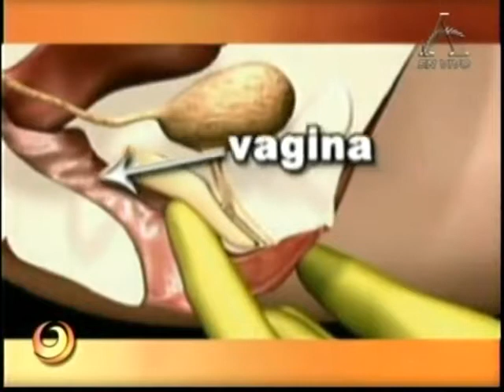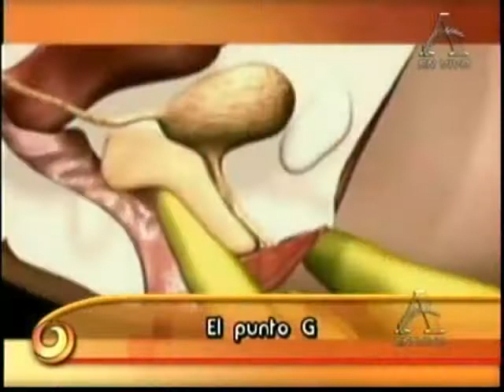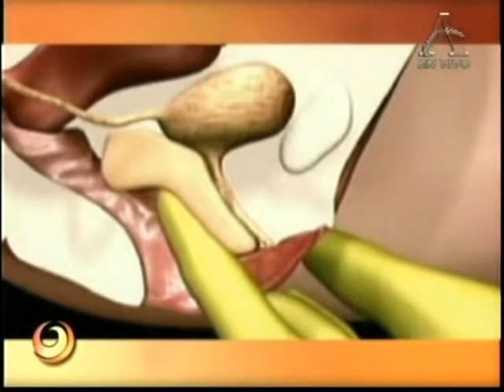Dr. Jose Luis Mesa habla del sexo y el punto G